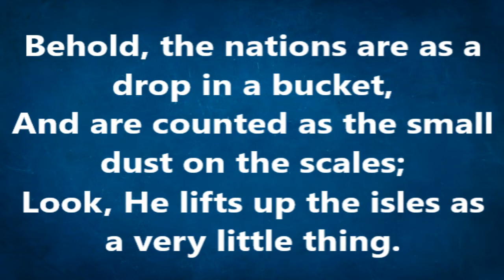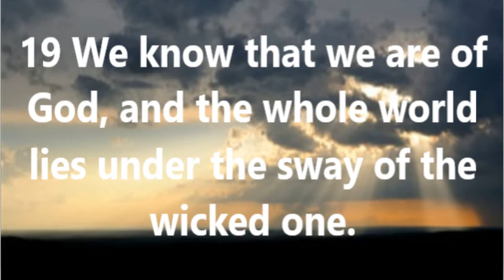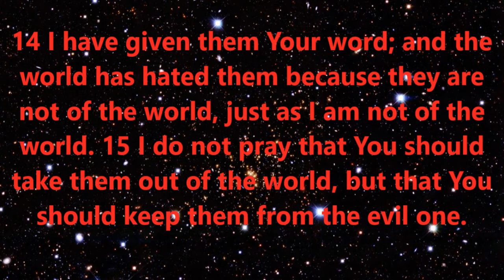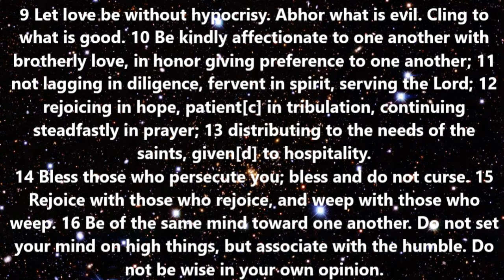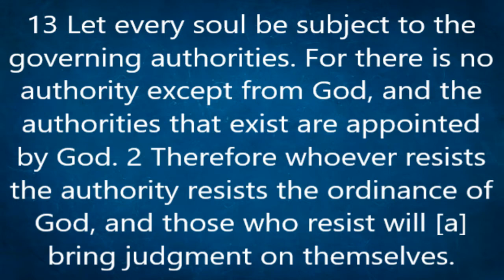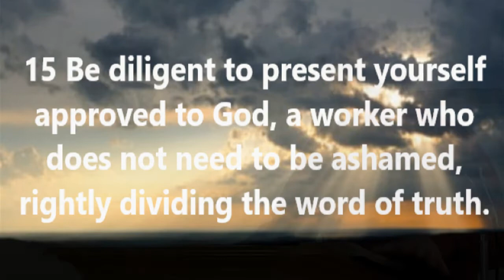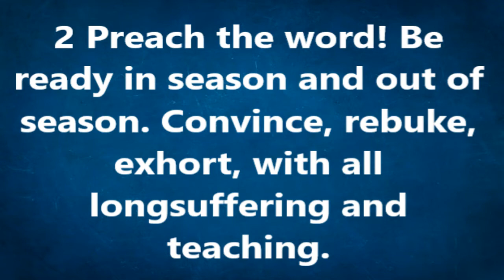Where our Hope Lies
Pastor Gene uses scripture to help us see where we must look during the dark times ahead.